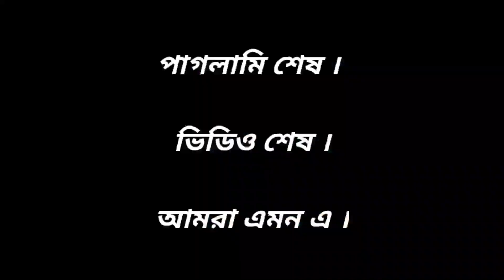Lockdown Vlog | বন্ধুরা মিলে খুব মজা করলাম | Nishandoba | Funny moments with friends